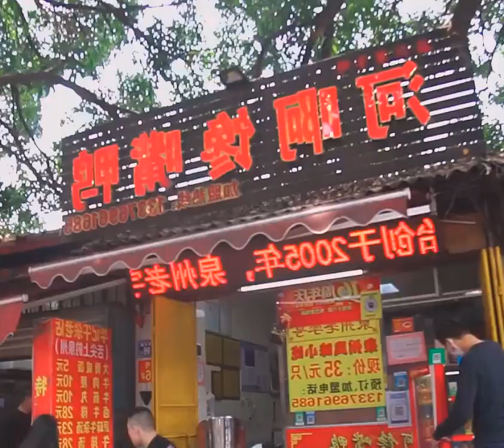Afraid of not getting a wife, the programmer turned to selling snacks and got married and had childr